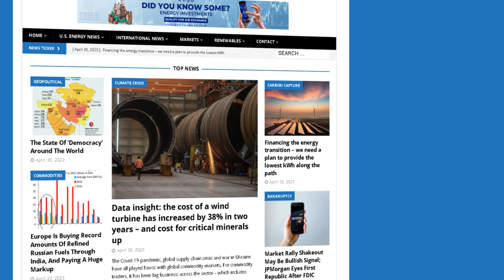Austria Loves Russia Gas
Is driving electric now more expensive than petrol or diesel?

In this episode of the Energy News Beat Daily Standup, the host, Michael Tanner covers UK study suggesting electric vehicles may now be more expensive to operate than petrol or diesel due to high public charging costs, Austria's election focusing on its dependency on Russian gas, and California suing ExxonMobil over plastic pollution. He also discusses oil market fluctuations, driven by a hurricane impacting Gulf of Mexico production, and ends with financial market updates, highlighting the effects of slowing European manufacturing and potential future interest rate cuts.

00:00 - Intro
00:54 - Is driving electric now more expensive than petrol or diesel?
03:07 - Austria election brings into focus Russian gas addiction
06:33 - California sues Exxon over global plastic pollution
11:32 - Market Updates
14:25 - Outro